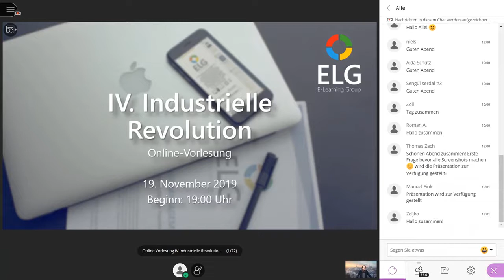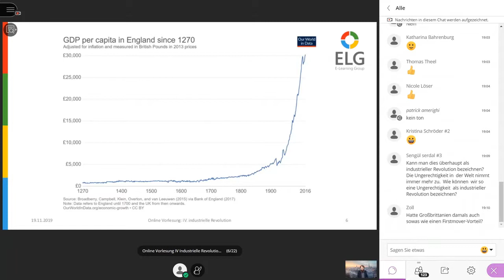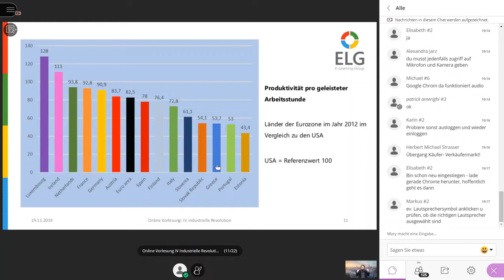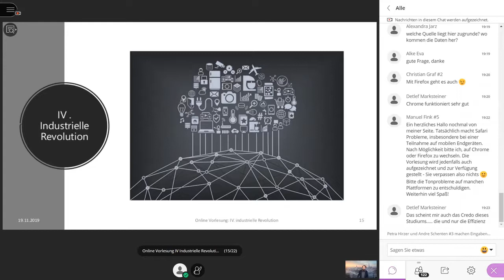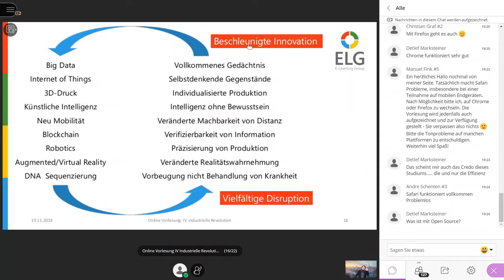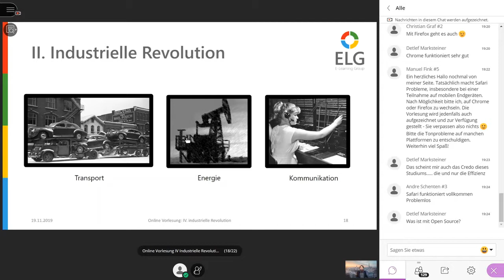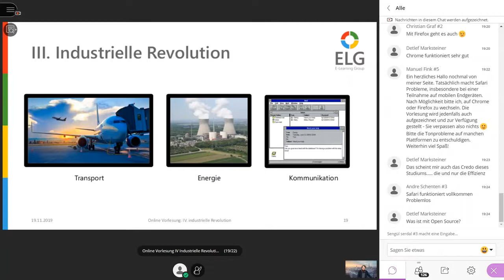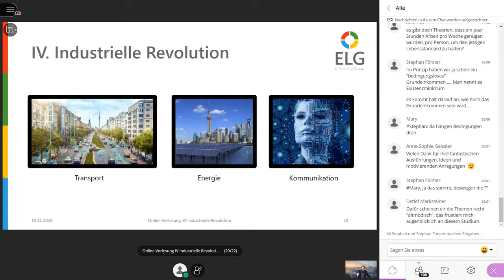IV. Industrielle Revolution mit Aaron Sterniczky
Wir diskutieren mit Ihnen die vierte industrielle Revolution, Treiber der Veränderung und welche Auswirkungen für Gesellschaft, Technologie und Märkte zu erwarten sind.